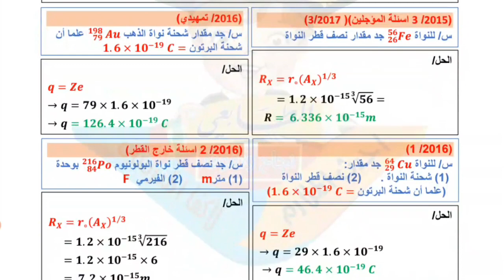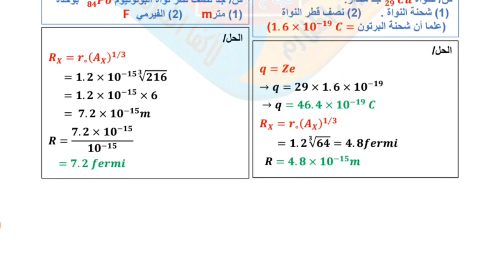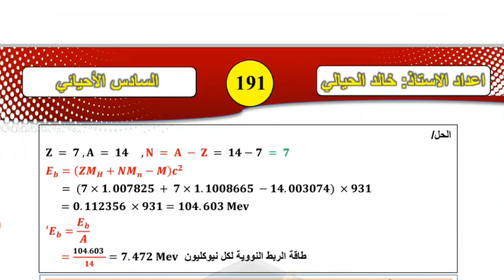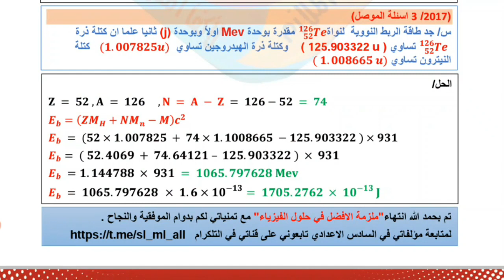الاسئلة الوزارية الفصل الثامن فيزياء السادس العلمي الاحيائي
لَآيۣۗہكۣۗـۙ_مۣۗـۙشۣۗـۙآركۣۗـۙة_لَتۣۗـۙعۣۗـۙمۣۗـۙ_آلَفۣۗـۙآئدُة

﴿ ﺎللھُم ؏َـجِل لِوليڪَ ﺎلفَرج ‏﴾ ❤️🌿

دعاء الفرج ‏﷽ اللهم كن لوليك الحجة بن الحسن صلواتك عليه وعلى ابائه في هذه الساعة وفي كل ساعة وليا وحافظا وقائدا وناصرا ودليلا وعينا حتى تسكنه ارضك طوعا وتمتعه فيها طويلا برحمتك يا ارحم الراحمين

ال‏ملزمة الوزارية للسادس العلمي الاحيائي للاستاذ خالد الحيالي

يا صاحب الزمان عجل الله تعالى فرجك

شكراً يا الله
شكراً مولاي يا مهدي
شكراً سادتي محمد وآل محمد
أّلَلَهِمَ صٌلَ عٌلَى مَحٌمَدِ وِأّلَ مَحٌمَدِ وِعٌجِلَ فِّرجِهِمَ وِأّلَعٌنِ أّعٌدِأّئهِمَ مَنِ أّلَجِنِ وِأّلَأّنَِّس مَنِ أّلَأّوِلَيِّنِ وِأّلَأّخَريِّنِ